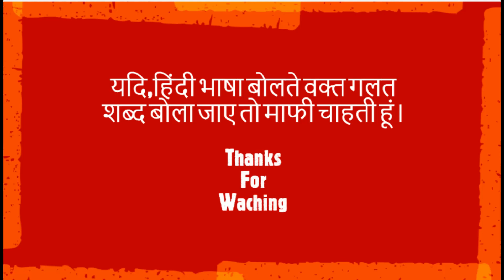आसन तरीके से झिगझॅग नववारी कैसे बनायें ?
ब्राह्मणी नऊवारी
झिक झॅक नऊवारी
शाही पेशवाई
राज नंदिनी
छल्ला नऊवारी